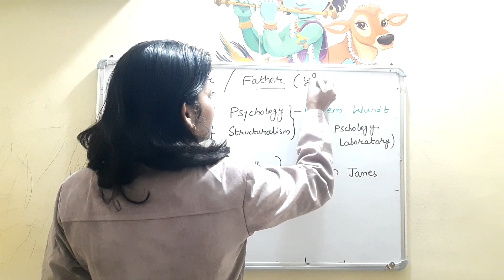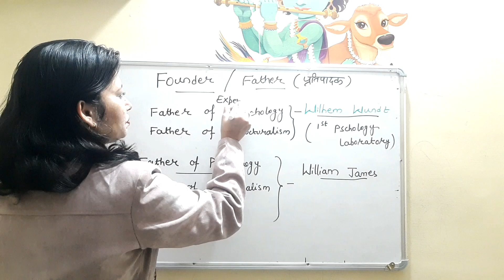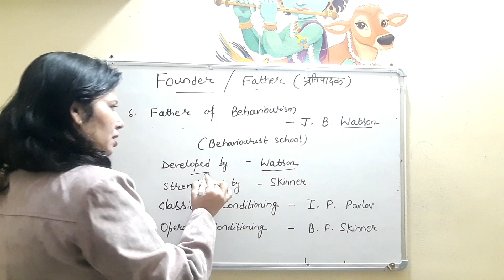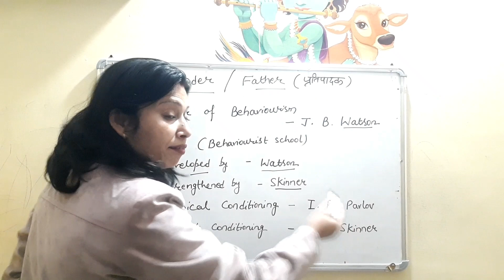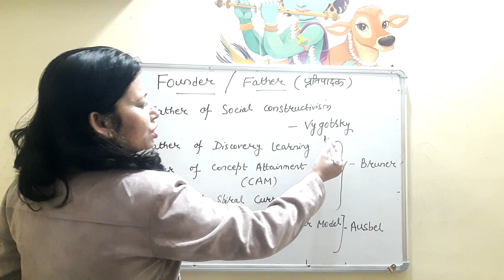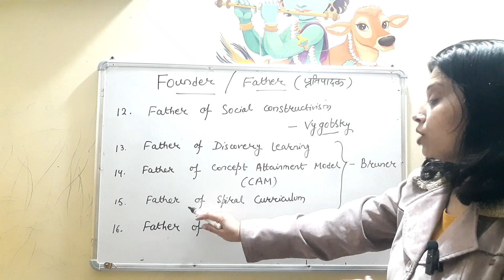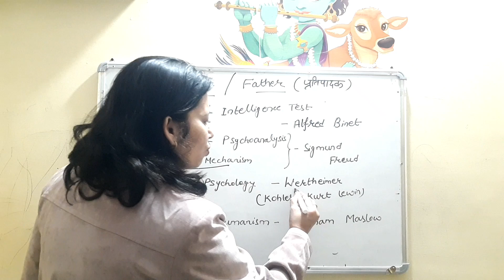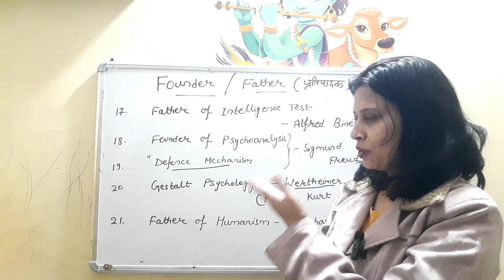Father/Founder (प्रतिपादक )Of Psychology By Lakshmi Singh tet ctet uptet B.Ed M.Ed# KVS